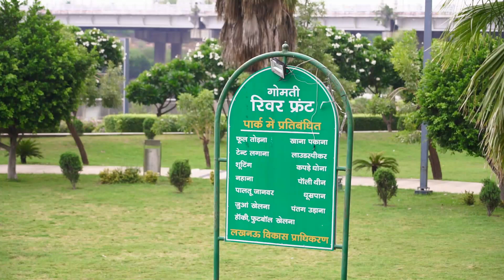नवाबों का शहर लखनऊ 🍀🇮🇳 Lucknow Darshan | capital of Uttar Pradesh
आप अगर मेरे माध्यम से लोगो की मदत करने में सहायता करना चाहते है ,तो जुड़े !

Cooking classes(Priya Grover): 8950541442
 Video shoot done by - kuldeep maurya
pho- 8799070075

Equipment Used -
Types of equipment link given below

  Interchangeable/dp/B07DPS7ZGG